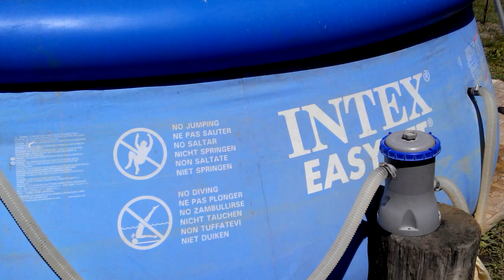Надувной бассейн Intex Easy Set Pool (про воду) и (фильтр воды)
Easy Set Pool для активного времяпровождения всей семьи.
Надувной бассейн Intex Easy Set Pool (какую воду набирать)